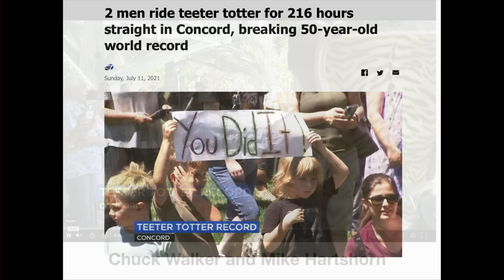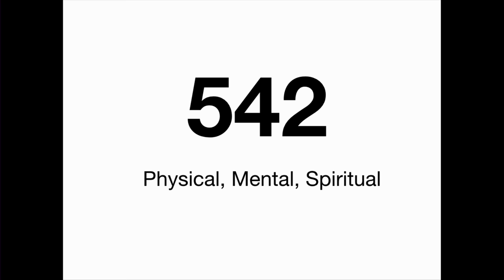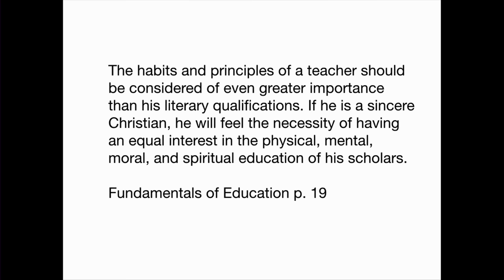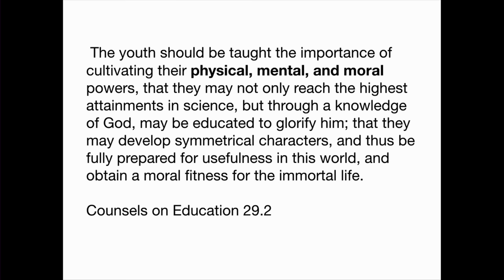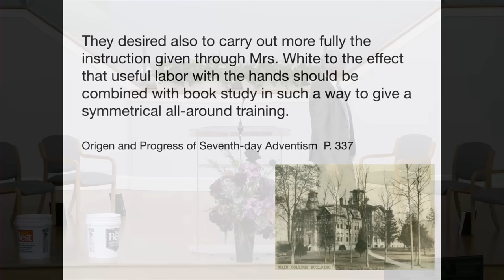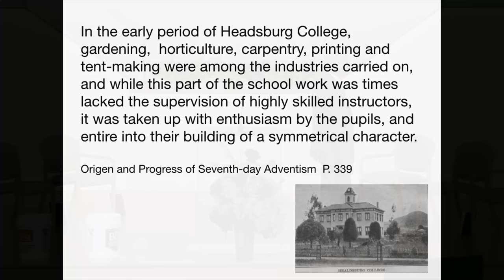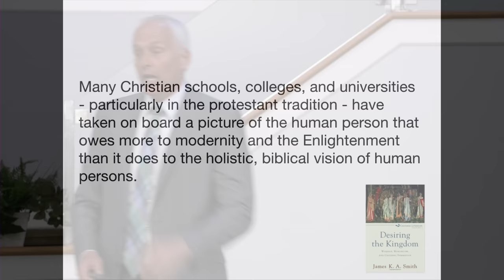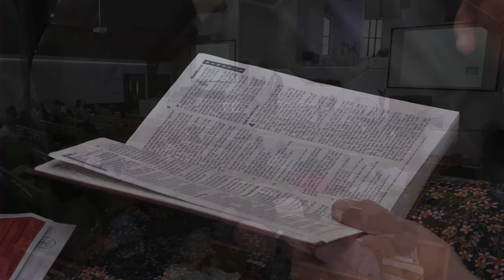The Prophet and the Playground: Lessons from the Seesaw | Pastor Ron Kelly